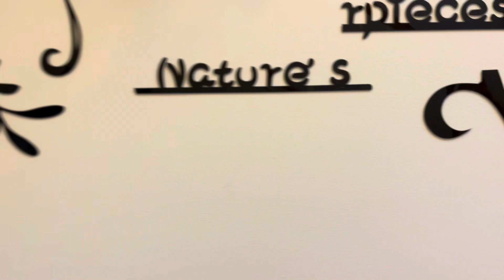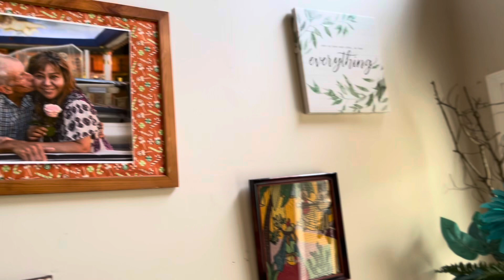Our Post Mother’s Day Celebration at Cleo Russell’s residence-Jacksonville, Florida @Rose Zaki Vlog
Get together with new Fil/Am friends for post Mother’s Day Celebration! Thanks for the awesome instrumental background music vlognocopyrightmusic, my great appreciation to their creators: Mike Leite-summer vibes, Nekslo-Moments, Found You MBB - Fresh, Fablik- Say my Name, Marvard- Summer Cold/Cold￼ Music&Gene -Best Upbeat Music: Rachel’svlog-wow#1, Feedm3, SpongeTimeCard#8